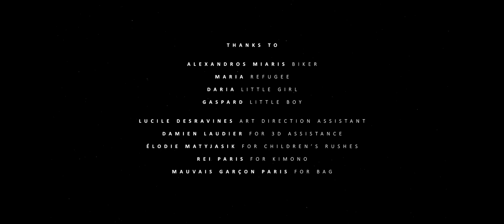Electric Litany - Refugee (Under A Common Sky)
All objects and elements in this video are of no historical reference and are of purely aesthetic value.
What is not accidental is our solidarity to all refugees and a big fuck off to all fascists and racists.

 - “Destroy all Borders” -

From the 2019 Album "Under a Common Sky"

Designed and Directed by Morgan Matyjasik
moredesign.fr
Thanks to :

Alexandros Miaris - Biker
Maria - Refugee
Daria - Little girl
Gaspard - Little boy
Lucile Desravines - Art direction assistant
Damien Laudier - 3d Assistance
Elodie Matyjasik - Childrens rushes
Rei Paris - Kimono
Mauvais Garçon Paris - Bag